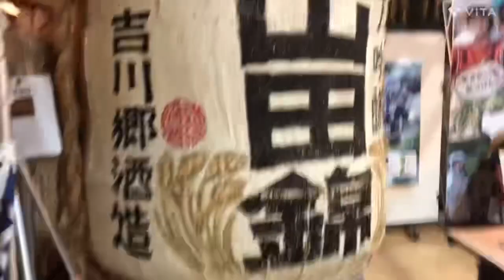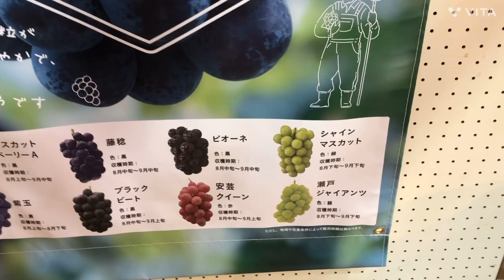梅ちゃんとぶどうを買いに山田錦の館に